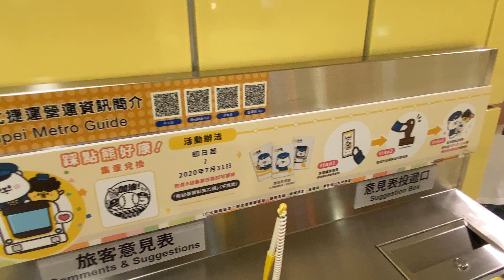台北捷運環狀線 大坪林站 熊站長集章趣活動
2020.7.1 台北捷運環狀線 大坪林站 熊站長集章趣活動